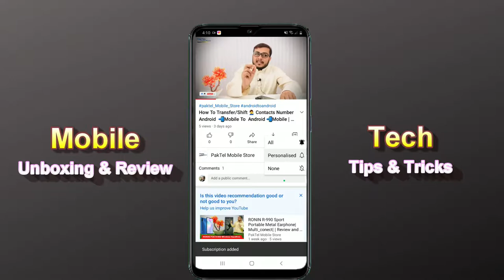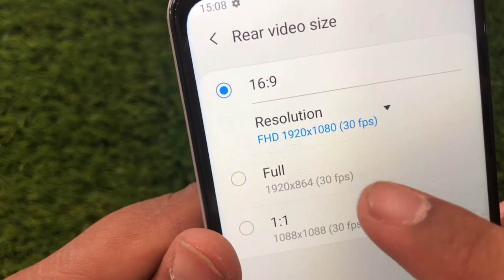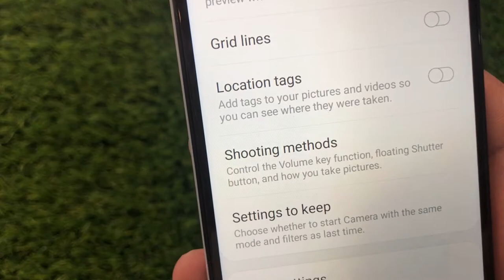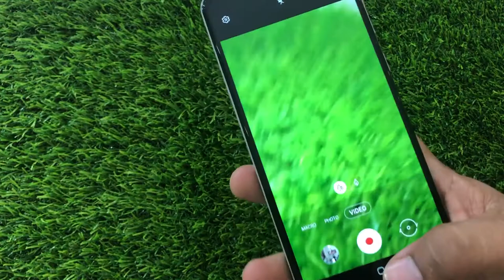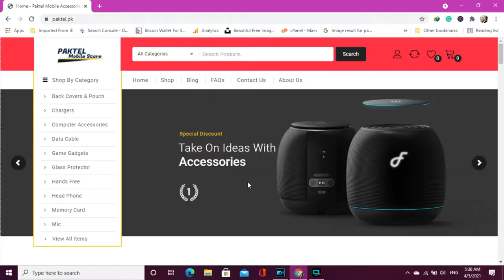Samsung Galaxy A02 Camera full Features Test Photos Video selfie | Paktel mobile Store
SamsungA02Camera full Features Test Photos Video selfie | paktel mobile Store